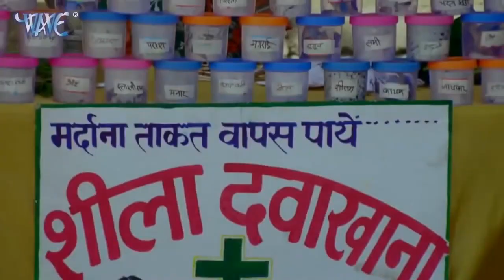akshara Singh ke video| vairal video akshara Singh ke